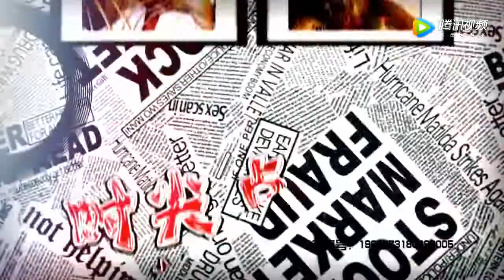冯提莫整容前后对比照曝光，红毯造型再变脸！网友：差距太大了